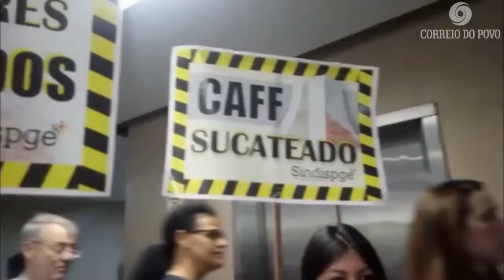Protesto de Servidores da Procuradoria Geral do Estado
Mobilização se deu pela situação de precariedade dos 11 elevadores que apresentam problemas há anos.